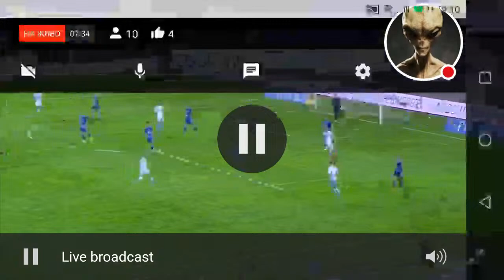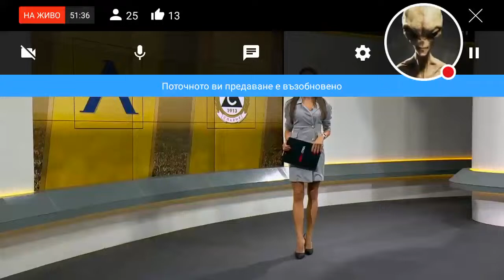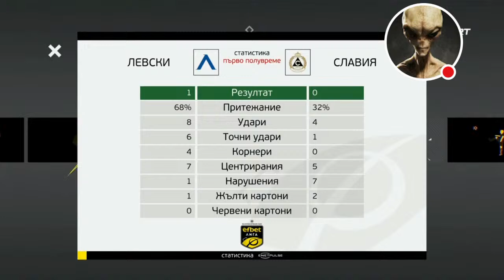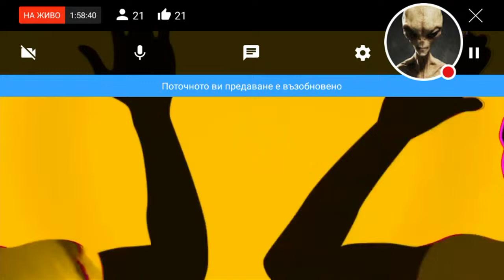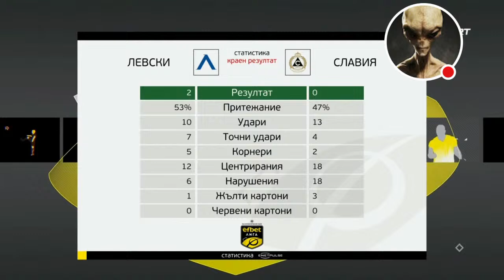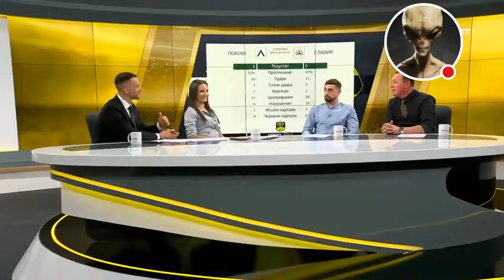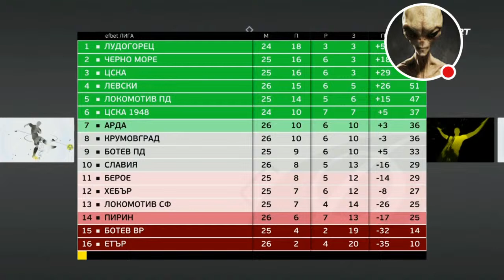Левски София - Славия 1913 //Краен резултат 2:0// 29.03.2024г. LIVE STREAM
Кадрите са взети от: Нова Броудкастинг Груп / Диема Екстра / Диема Спорт 1 HD.

The footage is taken from: Nova Broadcasting Group / Diema Xtra / Diema Sport 1 HD.